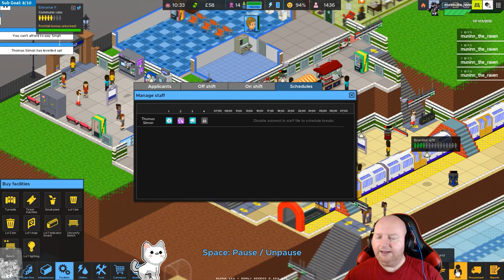Overcrowd: A Commute 'Em Up | Zone 3 Temple Street | Lets Stream | #6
Have you ever wanted to run a subway station?
Well come on in and apply for the job of Subway manager extraordinaire and run your very own busy metro station

Series: Overcrowd S1

[Not Available]

Every day, millions crowd the metro in a desperate bid to get to work. Can you build and run the perfect metro station to help them make it on time?

Overcrowd is a tactical ManagementSim set on the metro of bustling city Lubdon Town. Blending base building with pausable real-time strategy, Overcrowd offers a unique mix of spatial puzzling, strategic thinking and split-second choices.

Excavate your way through 4 layers of earth. Design your layout carefully and plot commuter routes with user-defined directional signs. Keep things on track with a wide range of equipment to unlock and procure.

You’ll need to assemble a crack team, tool them up and deploy them to run your station in real time. You can set priorities, schedule breaks or just deploy them manually. Keep your staff room well stocked and your employees levelled and you can take you tube station to new depths.

Commuters have needs, just like you and me. The hazards of a badly run station - delays, heat, dirt, rats - will affect their state of mind and your station reputation. Beware hoodlums and pickpockets who will try to derail your operation!

Everything from bin emptying, generator refueling, power, litter collection, heat, commuter AI, shop prices, stock and staff activities are simulated down to the individual level. The huge range of interacting systems gives scope for emergent and unpredictable gameplay.

Procedural campaign. Build a network of stations in the procedural campaign, procuring more tech and hiring staff as you go. Return to past stations when you have more resources and try to earn a full 5 star rating!
Sandbox mode. Define everything from money, staff, map size and win/lose states. Make the game as easy, as hard or as creative as you want.
Commute of the day. Build a station on a randomly generated map, unique to that day.